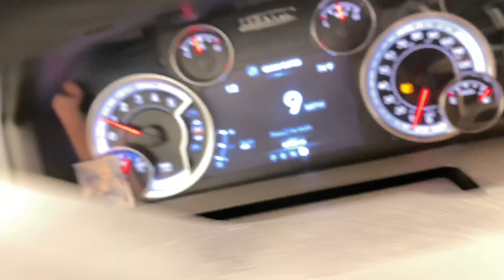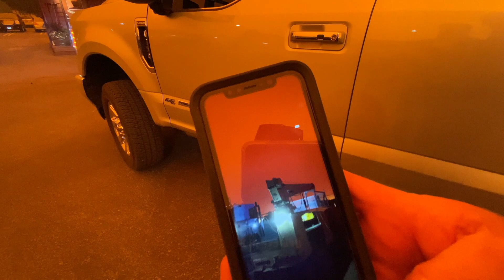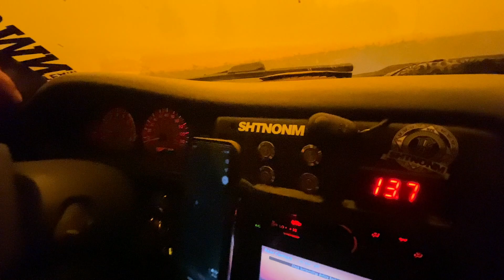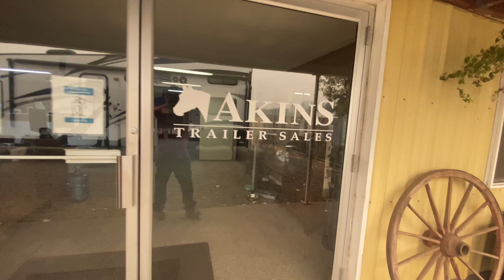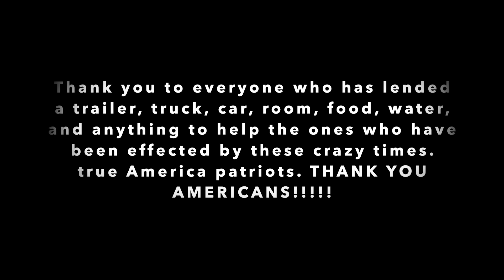2020 Oregon fires, communities coming together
September, 2020. Oregon fires.

Thank you for everyone coming together and helping.

Song: Colour of your face
Artist: NoMBe